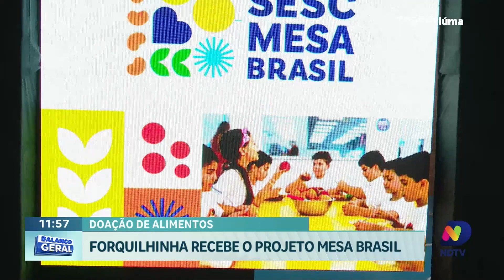Abertura da sede do SESC Mesa Brasil em Forquilhinha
A solidariedade ganha um novo espaço em Forquilhinha com a inauguração da sede do Projeto SESC Mesa Brasil. Agora, o Sul do estado conta com um local dedicado à arrecadação e doação de alimentos para instituições e famílias em situação de vulnerabilidade.